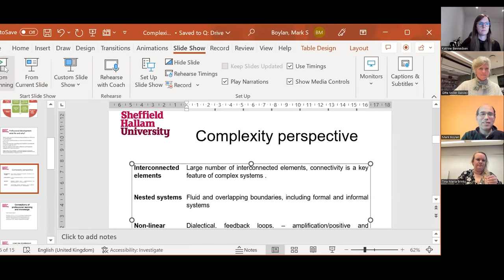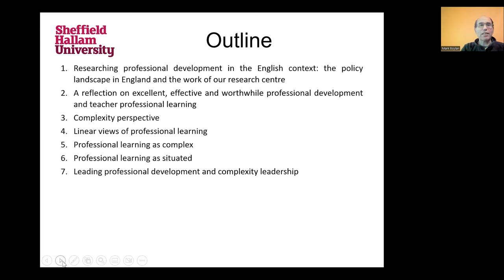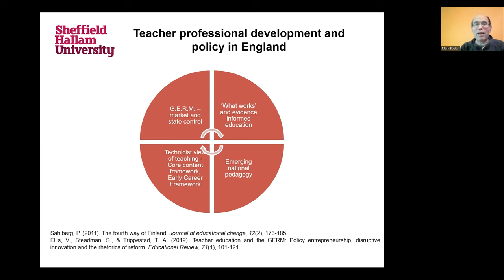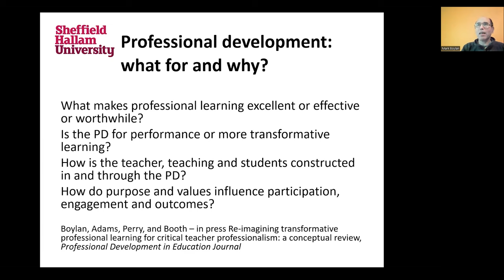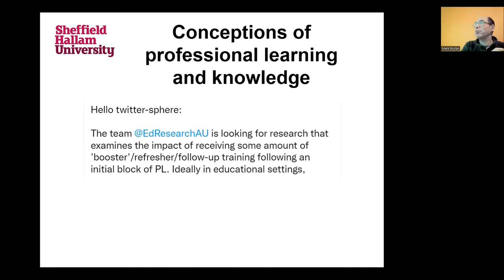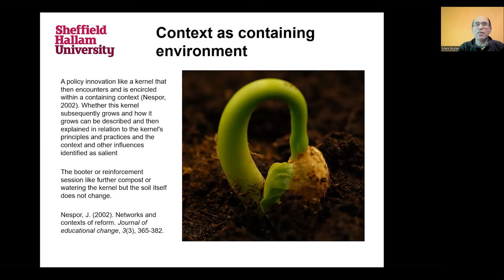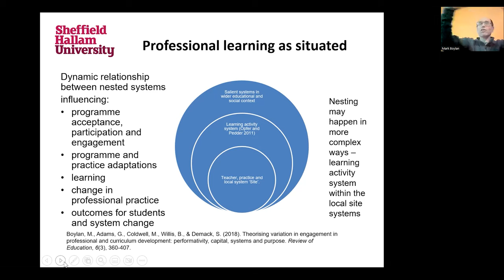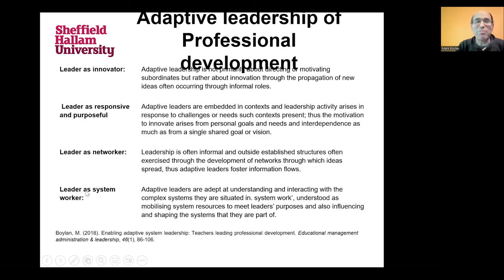Mark Boylan, oplæg på LSUL og NAFA/CESE netværksmøde den 30. november 2022